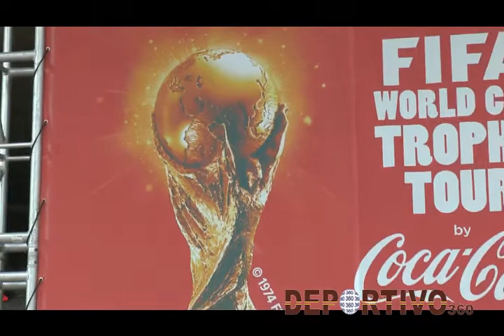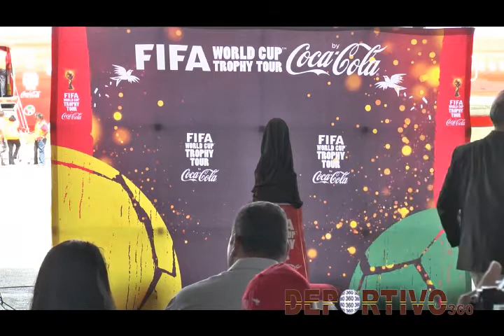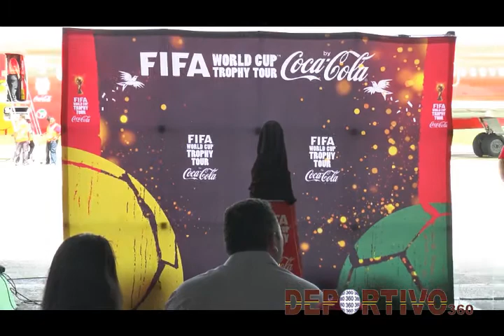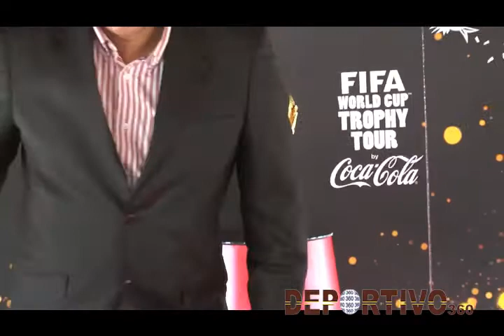FIFA CUP NA KORSOU